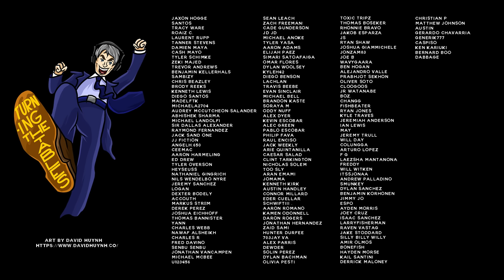Dad Reacts to Arctic Monkeys - Favourite Worst Nightmare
0:00 Intro
1:13 Brianstorm
2:54 Teddy Picker
5:30 D Is for Dangerous
7:55 Balaclava
10:15 Fluorescent Adolescent
12:42 Only Ones Who Know
15:28 Do Me a Favour
17:54 This House Is a Circus
20:30 If You Were There, Beware
24:39 The Bad Thing
26:46 Old Yellow Bricks
28:32 505

Favourite Worst Nightmare is the second studio album by English rock band Arctic Monkeys, released on 23 April 2007 by Domino Recording Company. Recorded in east London's Miloco Studios with producers James Ford and Mike Crossey, the album was preceded by the release of "Brianstorm" on 2 April 2007. This is the band's first album with bassist Nick O'Malley, replacing their previous bassist Andy Nicholson, who left the band before the North America tour of the band's debut studio album.

In comparison to the band's debut album Whatever People Say I Am, That's What I'm Not, the album is considered more ambitious, with ambient sounds and expanded drum rhythms being introduced. Like Arctic Monkey's debut, Favourite Worst Nightmare was a widespread critical success, with critics highlighting the band's new emotional depth and Turner's matured songwriting. NME and Uncut ranked it the second-best album of 2007, while Dutch publication OOR named it the best of 2007. In retrospect, the album is considered the start of the band's change of sound with each of their albums after their debut.

In its first week of release, the album sold over 227,000 copies, going straight to number one in the UK Albums Chart. "Brianstorm" and "Fluorescent Adolescent" were also both hits on the UK Singles Chart, with the former reaching number two on the chart. In the United States, the album debuted at number seven on the Billboard 200, selling around 44,000 copies in its first week. The album has since gone 3× platinum in the UK. It was nominated for the 2007 Mercury Prize and won Best British Album at the 2008 BRIT Awards.